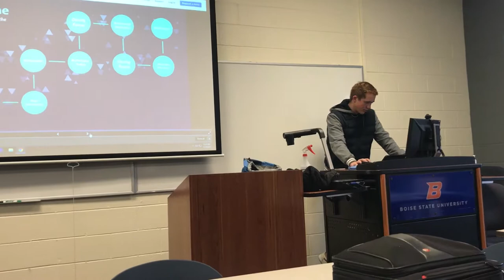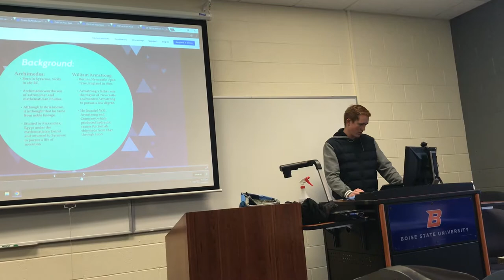UF 100- Joshua Sims Presentation: Construction Crane